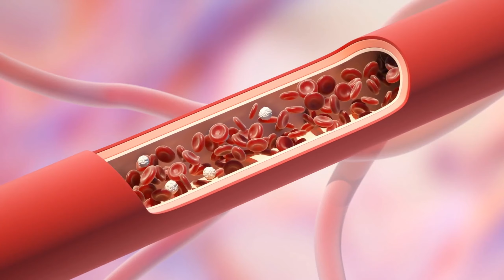Unglaublich 😱Dieses Mädchen wurde ohne Blut geboren! 😳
Emma Vignes erlebte bis zur 34. Woche eine unkomplizierte Schwangerschaft.
Doch dann spürte sie, dass etwas nicht stimmte. Das Ungeborene in ihrem
Bauch schien sich nicht mehr zu bewegen. Emma sollte Recht behalten: Als die kleine Maisy auf die Welt kam, konnten die Ärzte kaum es kaum fassen - Der Hämoglobinwert des Babys lag bei null. Das bedeutet, dass quasi kein Blut durch Maisy‘s Adern floss.